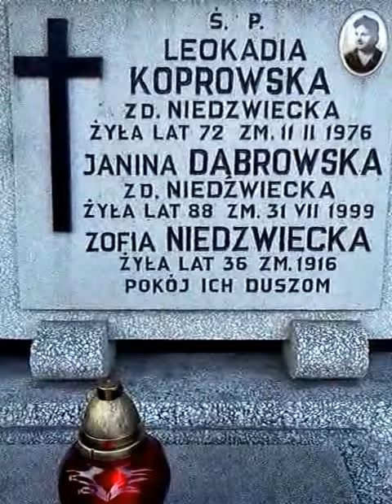Ogrodowa 31-07-2014 r ( 15 Lecie )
czwartek 31 lipca 2014 r godź  07:45  rano